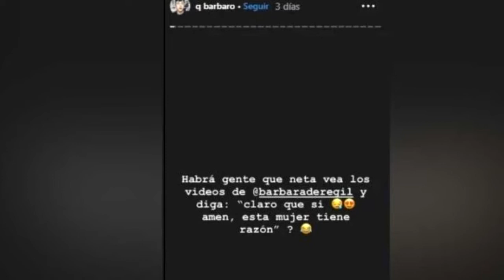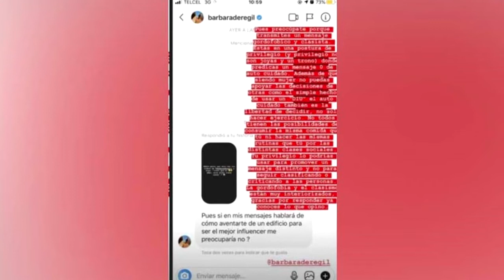Bárbara De Regil Se Pelea Con Usuario De Instagram